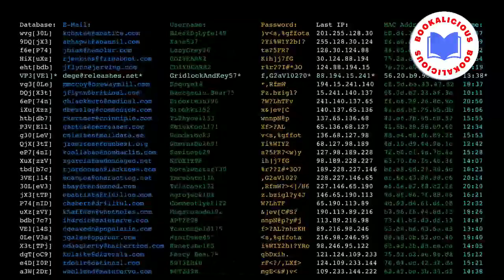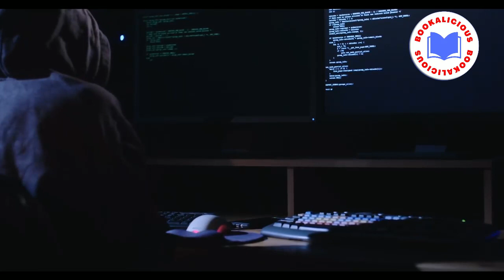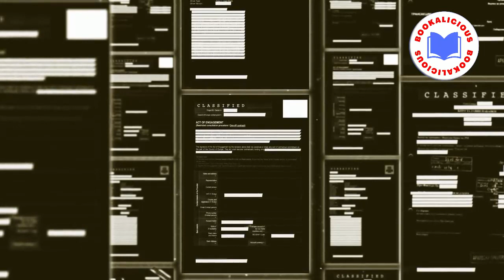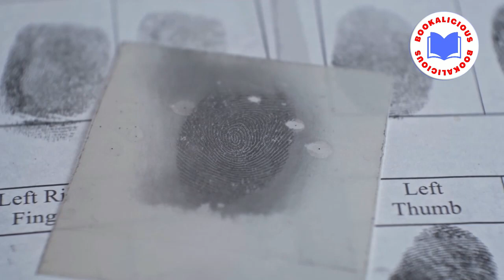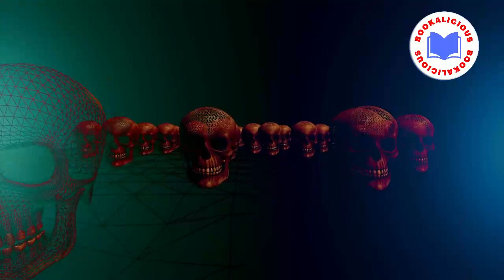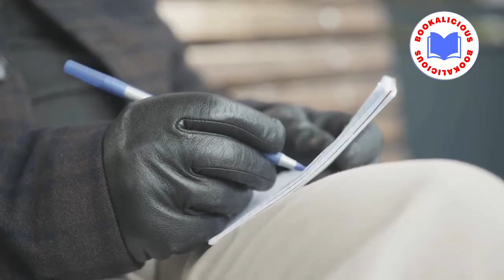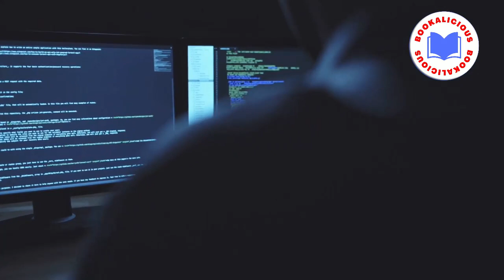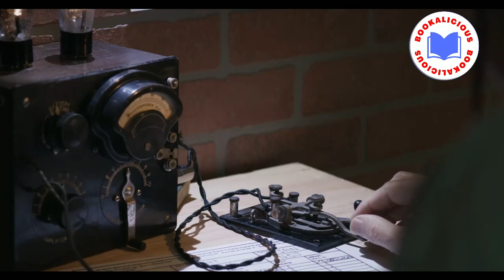Maha Pursh || Imran Series by Mazhar Kaleem || Complete || Bookalicious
Maha Pursh || Imran Series by Mazhar Kaleem MA || Complete || Bookalicious
imran series